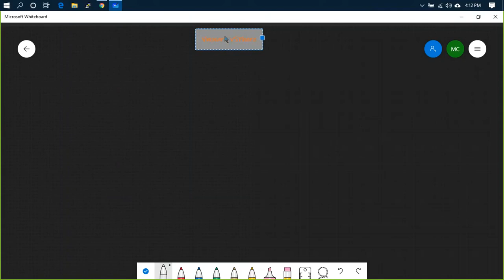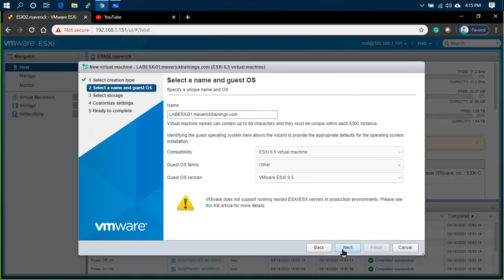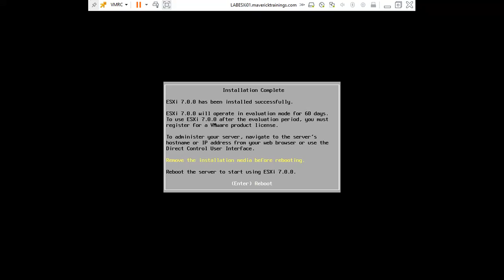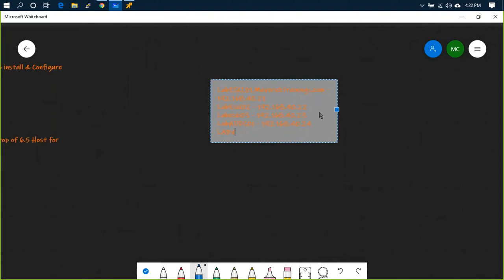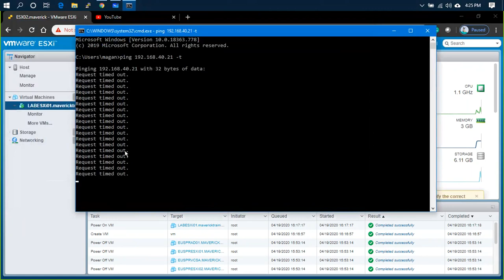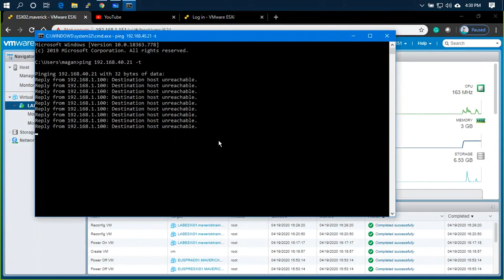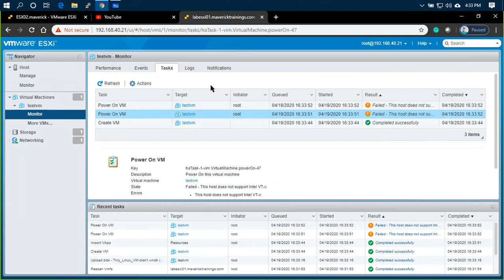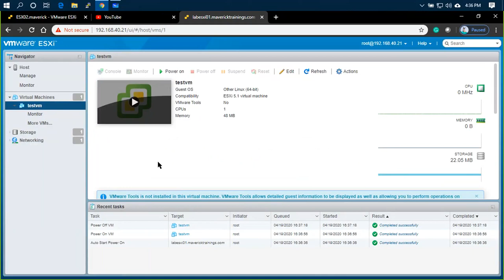2. How to Install & Configure VMware ESXi v7 - తెలుగులో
VMware vSphere 7 delivers the essential services for the modern hybrid cloud. It powers the computing environment for modern applications, AI/ML, and business-critical applications. Applications can be deployed using any combination of virtual machines, containers, and Kubernetes. vSphere 7 with Kubernetes, available through VMware Cloud Foundation, delivers VMware Cloud Foundation Services and application-focused management for a streamlined development, agile operations, and accelerated innovation.